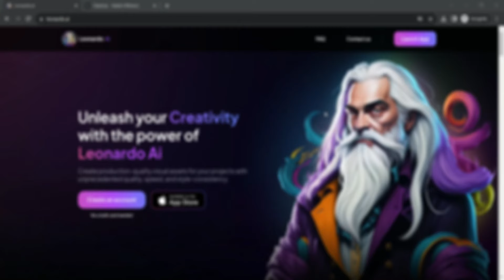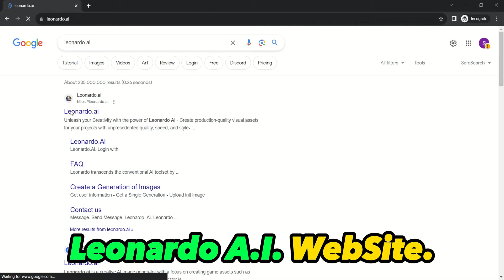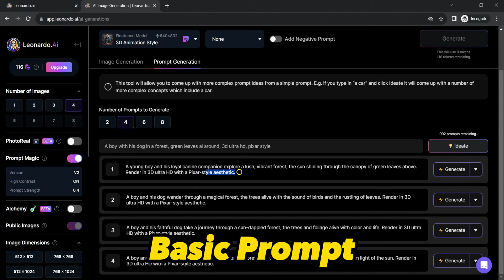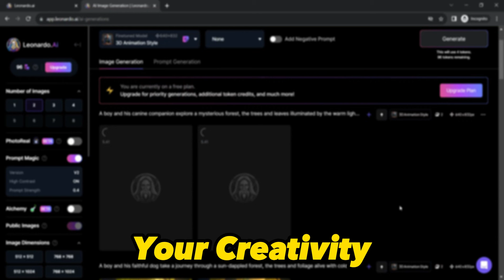Crafting A Perfect AI Image Prompt | Leonardo AI Prompts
This video provides the ultimate ai image prompt tips for mastering ai image prompt engineering by using ai image prompt generator. AI generated art using midjourney or leonardo ai is getting much popular for its generated free stunning ai images. But for generating these ai images free, users have to convert their imagination into words which is called ai image prompts. After watching this ai image prompt tutorial, you will be able to generate optimized ai image prompts using Leonardo AI. And if you have learnt the process of leonardo ai image prompt then you have automatically mastered midjourney ai image prompt and now you are able to use any ai image generator free. As there are multiple AI image generator websites and discord bots but it is not a piece of cake to generate ai images without ai image prompt engineering. So, watch this ai image prompt guide till end and do not miss any part.

We at 8X Income provide well researched tutorials to our viewers which could help them to use latest ai tools efficiently.